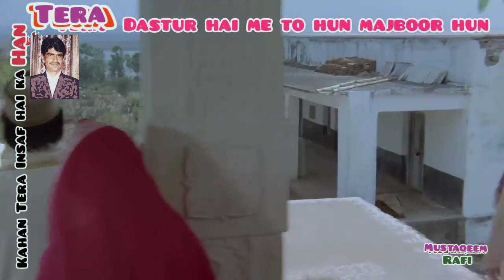mujhe mat Roko mujhe Gaane do